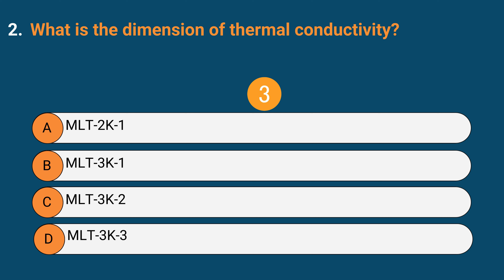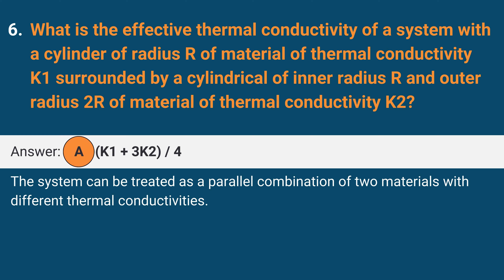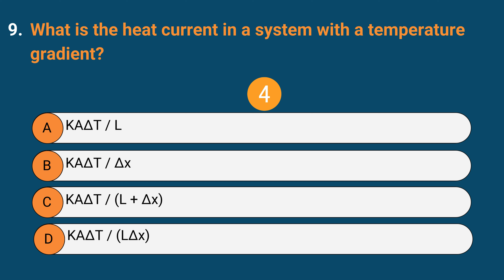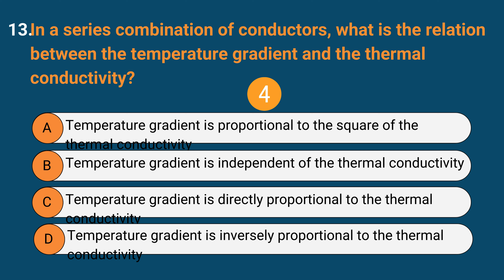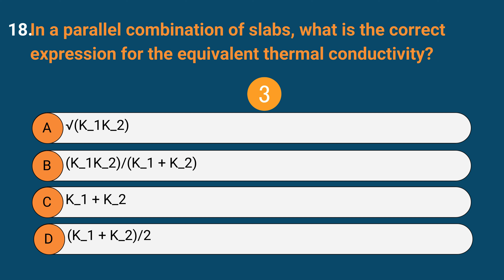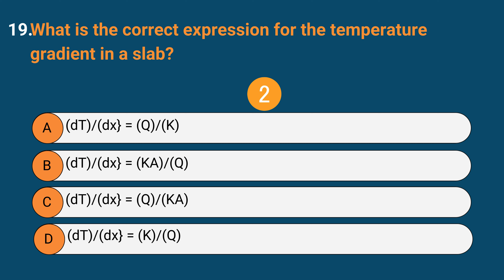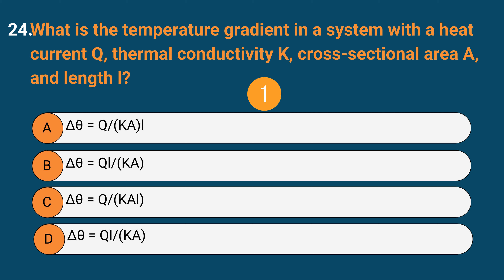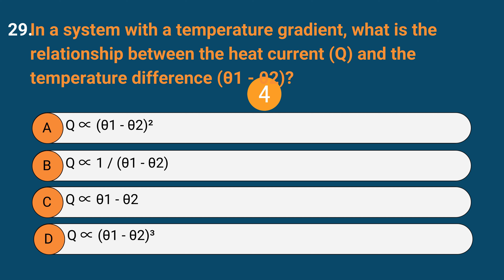Transmission of Heat Practice Questions with Solution | IIT-JEE | UPSEE | CET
Prepare for your engineering entrance exams with our practice paper on Transmission of Heat! Whether you're aiming for IIT-JEE, CET, UPSEE, or any other engineering entrance examination, mastering Transmission of Heat is essential. Sharpen your problem-solving skills and boost your confidence with this comprehensive practice paper.